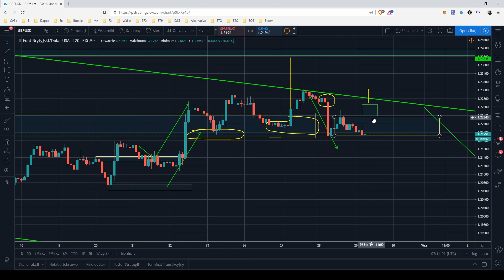Forex Flash | GBPUSD SYT w UK nie pomaga bykom...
☀️Dzień dobry! Rozpoczynamy dzień z rynkami Forex Flash'em⚡️
💲GBP/USD w obliczu sytuacji politycznej na wyspach. Dwa scenariusze od Piotra Wilczyńskiego.